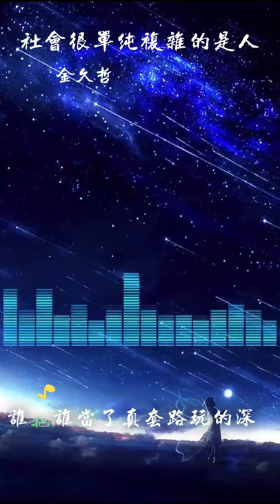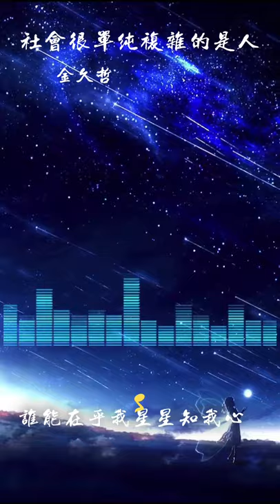🔥社會很單純複雜的是人 | 金久哲 |萬丈高樓平地起輝煌只能靠自己，社會很單純複雜的是人 | 動態歌詞 | Lyrics | 抖音二月火爆歌曲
嗑兒 - 金久哲
詞：酒瘋
曲：張天賦
青春獻給小酒桌
醉生夢死就是喝呀
青春就像打麻將
不是點炮就自摸啊
英雄一怒為紅顏
紅顏一笑為了錢啊
仇人三千奈我何
天逍地遙自成佛
男人不用太時尚
但是得有男人樣
男人一直在堅強
女人忽悠也迷茫啊
男人要是真有錢
他和誰今生都有緣啊
萬丈高樓平地起
輝煌只能靠自己
社會很單純
複雜的是人
誰把誰當了真
套路玩的深
社會很單純
感情哪有真
誰能在乎我啊
星星知我心
青春獻給小酒桌
醉生夢死就是喝啊
青春就像打麻將
英雄一怒為紅顏
仇人三千奈我何
天逍地遙自成佛
男人不用太時尚
但是得有男人樣
男人一直在堅強
男人要是真有錢
萬丈高樓平地起
輝煌只能靠自己
社會很單純
複雜的是人
誰把誰當了真
套路玩的深
社會很單純
感情哪有真啊
誰能在乎我
星星知我心
社會很單純
複雜的是人
誰把誰當了真
套路玩的深
社會很單純
感情哪有真
誰能在乎我啊
星星知我心
La
社會很單純
複雜的是人
誰把誰當了真
套路玩的深
社會很單純
感情哪有真
誰能在乎我
星星知我心
誰能在乎我
星星知我心
誰能在乎我
星星知我心啊嗨喲

本頻道發布影片你們可以及時收到且觀看 感謝你們的支持
歡迎大家在下方留言

申明：部分圖片來自於互聯網，歌曲版權為歌手本人及其音樂公司所有，若喜歡他們的音樂請支持正版。本頻道只為歌曲推廣及宣傳之用，無意冒犯任何人或公司。請大家支持原創者，內容論點與本頻道無關；若版权方认为影片有侵害到您的版权权益的内容，，我們將徹底刪除視頻。
請支持原著
請關注訂閱~也會每天更新最新，~謝謝大家了~
只用於分享。
如果有侵犯版權問題請告知,會馬上刪除影片的，謝謝
求訂閱💖~會為大家帶來更好短視頻的~